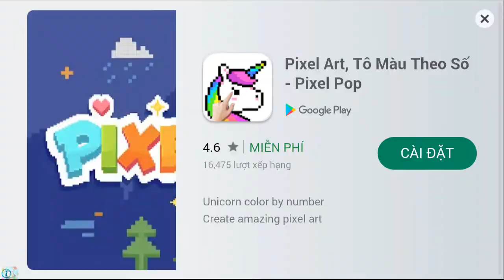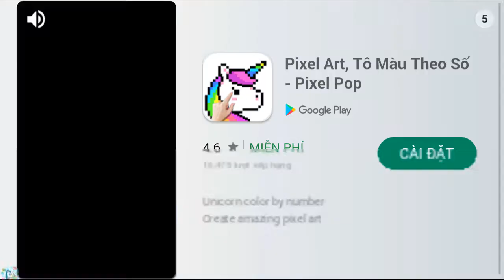Games For Girls Play Ice Princess Sweet Sixteen, Makeover, Makeup & Dress Up Care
Games For Girls Play Ice Princess Sweet Sixteen, Makeover, Makeup & Dress Up Care and kids game

You’re invited to the most glamorous party of the year - Ice Princess’ Frosty Sweet Sixteen! Prince Charming will be there so make sure to wear your most beautiful winter gown! Choose from tons of frosty-chic outfits and stylish accessories! You can even dress up your royal pet and bring it to the Frosty Sweet Sixteen! Dance the night away with your prince by your side!